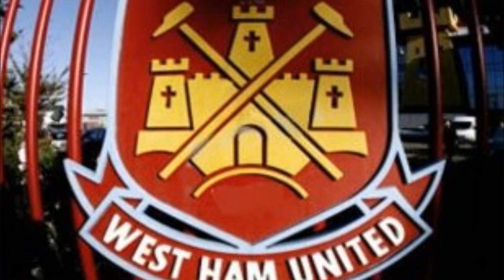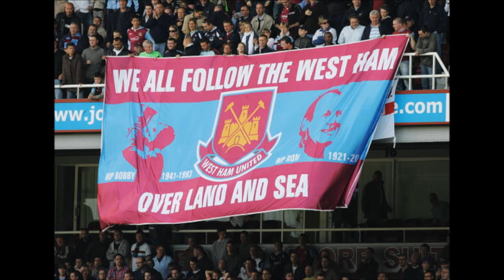Cockney Rejects - I'm Forever Blowing Bubbles